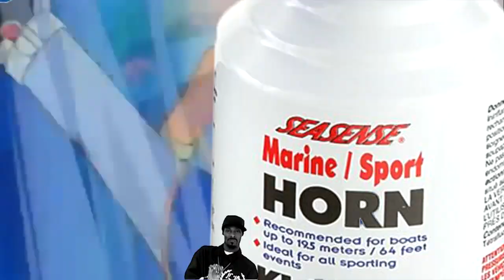Pokemon - MLG Airhorn Remix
MLG Airhorn Remix of the Pokemon Theme
Audio By Cyranek on SoundCloud